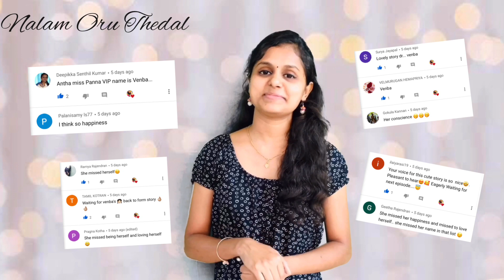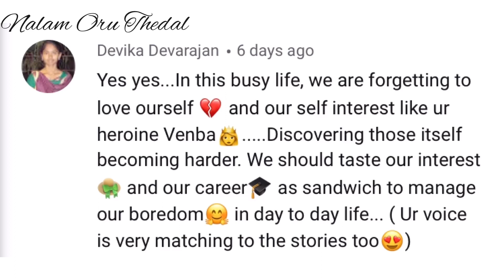SELF LOVE | TAMIL | [ENG SUB]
Link: Venba

Everything starts from self love.The story venba portrays the importance of sef love .When we fail to do so what happens is mentioned in a beautiful manner and some of the ways to improve self love is listed.